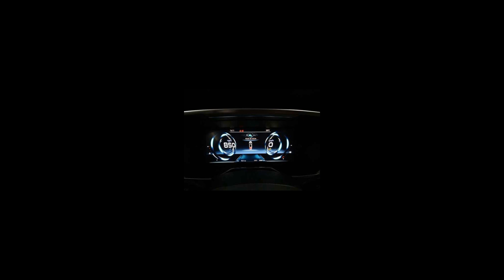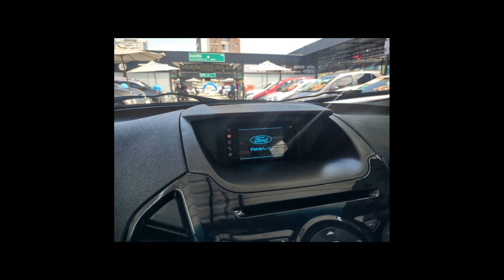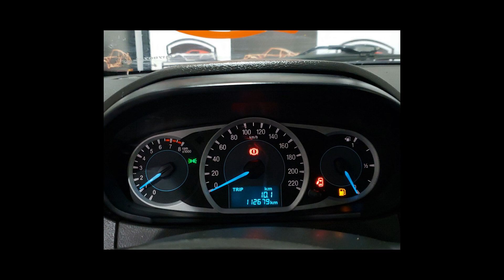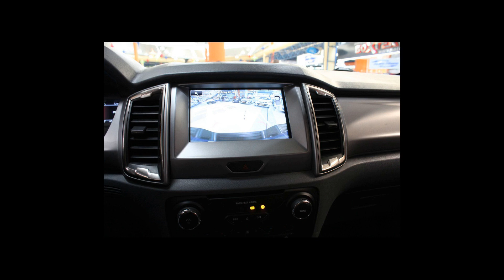Carros da FORD | KA, ECOSPORT, TERRITORY, COURIER, RANGER - 18/03/22 [Links na Descrição]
Ofertas dos melhores carros  FORD pra vocês

FORD/KA 1.0 SE 12V
Ano: 2019/2019

FORD/KA 1.5 SIGMA SE
Ano: 2018/2018

FORD/ECOSPORT 1.6 FREESTYLE 16V
Ano: 2013/2014

FORD/TERRITORY 1.5 ECOBOOST GTDI TITANIUM
Ano: 2022/2022

FORD/KA 1.5 TIVCT SE PLUS
Ano: 2019/2020

FORD/ECOSPORT 2.0 XLT 16V
Ano: 2011/2012

FORD/RANGER 2.5 LIMITED 4X2 CD 16V
Ano: 2017/2017

FORD/COURIER 1.6 L 8V
Ano: 2012/2012

FORD/ECOSPORT 2.0 DIRECT STORM 4WD
Ano: 2019/2019

FORD/KA 1.5 TIVCT SE SEDAN
Ano: 2020/2020

FORD/ECOSPORT 1.5 TIVCT SE
Ano: 2019/2019

 FORD em Bragança Paulista/SP
 FORD em Cravinhos/SP
 FORD em Franca/SP
 FORD em Santo André/SP
 FORD em Santos/SP
 FORD em São Bernardo do Campo/SP
 FORD em São Paulo/SP